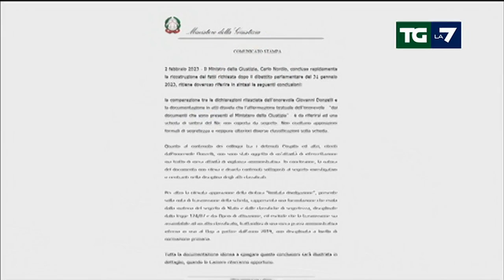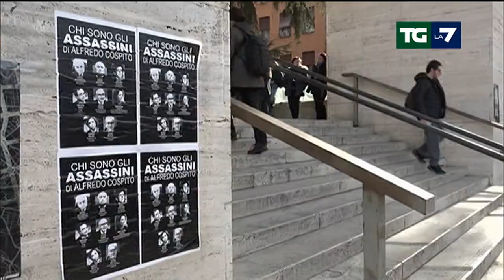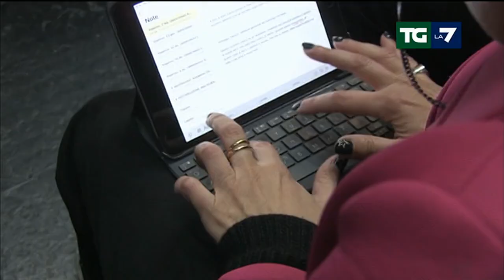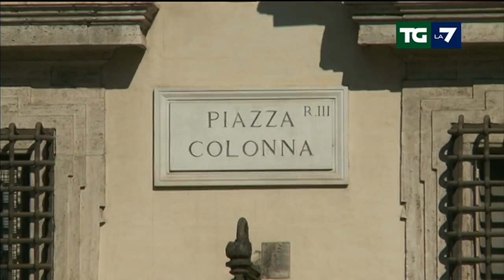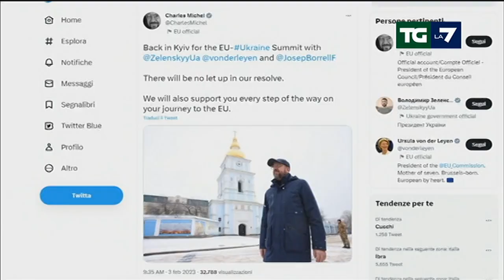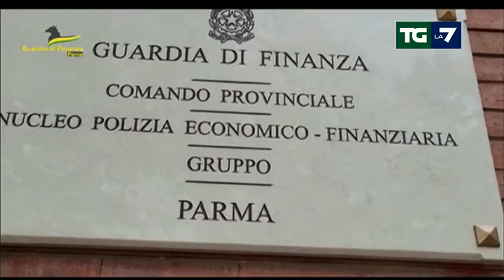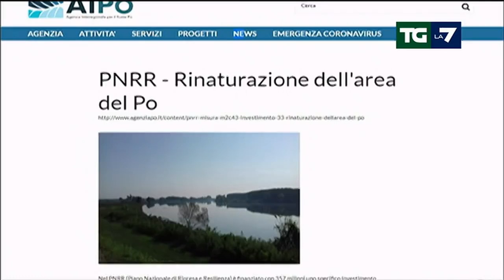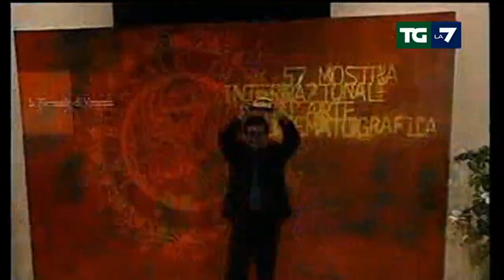Edizione delle ore 13.30 del 03/02/2023